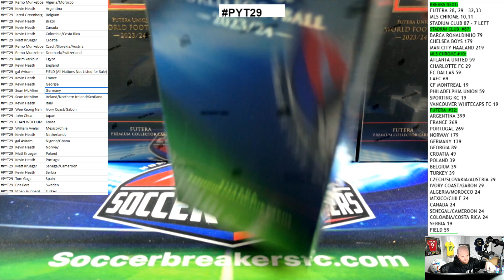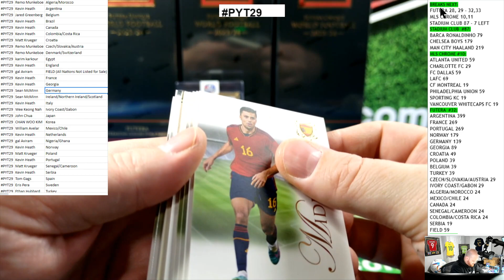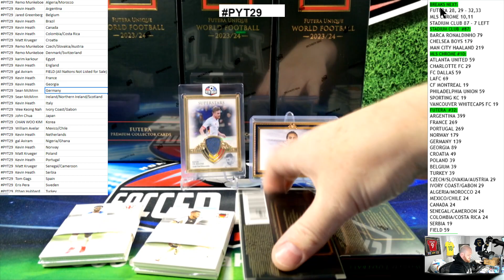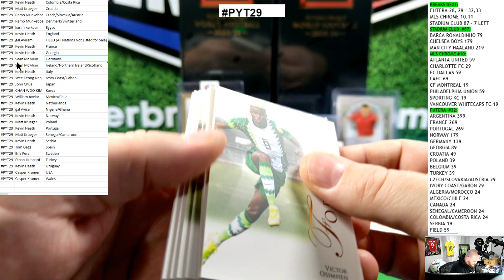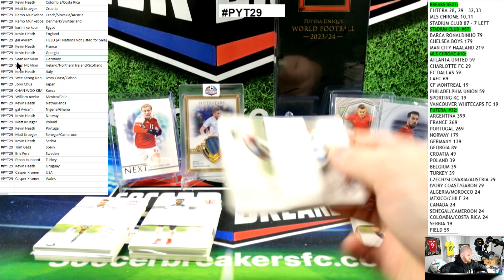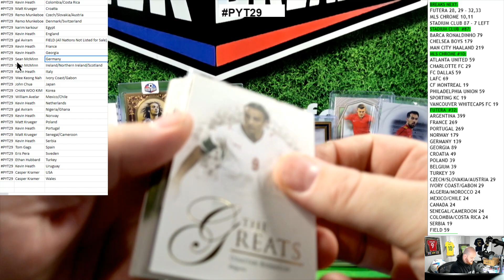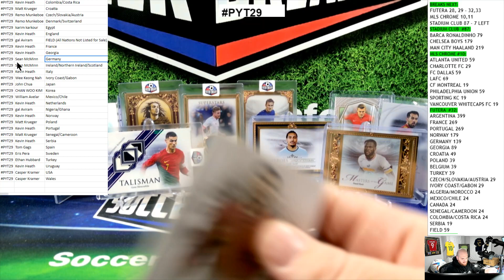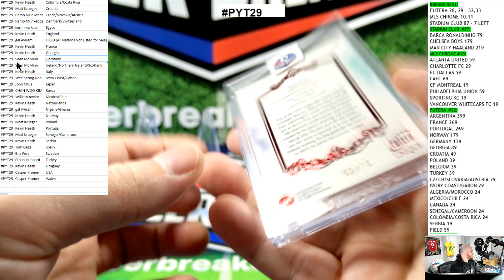2023/24 FUTERA WORLD FOOTBALL UNIQUE 6 BOX PICK YOUR TEAM PYT MINI CASE BREAK PYT29 SOCCER BREAKERS